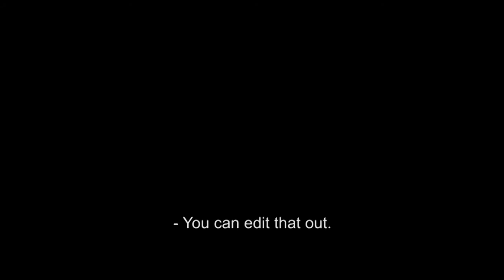Life Force: Part 3 - FINAL - GameRaiders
Let's hold hands.